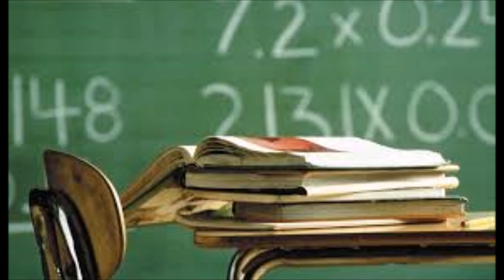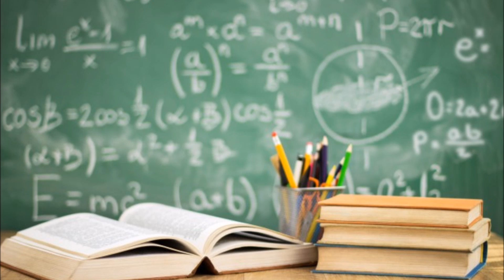Seminario "Alternanza Scuola, Lavoro e Terzo Settore", le interviste